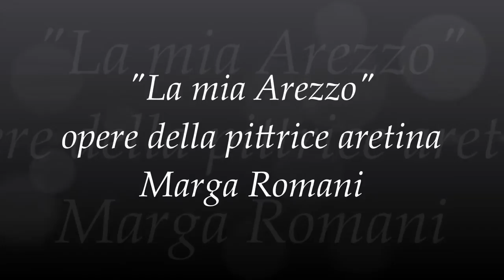Arezzo - La Giostra del Saracino- Le piazze - Le valli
Dipinti di Arezzo, delle sue valli e della sua "Giostra del Saracino“,della pittrice aretina Marga Romani. La pittrice ha lasciato con rammarico la professione di insegnante, nella quale ha saputo profondere energie, creatività e fantasia e si è quindi dedicata a tempo pieno all'arte.
Inizialmente come autodidatta, successivamente sotto la guida del Maestro Franco Rossi, ha appreso l'arte della pittura antica, appropriandosi delle tecniche dei maestri del '300 e del '400 italiano, divenendo sempre più raffinata e personale nell'espressione.
Affascinata dalla pittura su tavola, a fondo oro, si è dedicata alla rappresentazione delle icone con uno stile che ha conferito loro la patina e la spiritualità del tempo antico.
Questa sua abilità e sensibilità pittorica sono state riconosciute e premiate nei numerosi e importanti concorsi ai quali ha partecipato in varie città italiane.
Le mostre personali, allestite fin dal 1983, hanno ricevuto apprezzamenti di pubblico e di critica per le emozioni che suscitano e le proprietà espressive e cromatiche.
Di antica e schietta origine aretina, ama la sua città, alla quale è legata da un forte legame affettivo e culturale.
Appassionata conoscitrice della sua storia e della sua tradizione ha sempre partecipato con vivo entusiasmo alle vicende legate alla rievocazione della Giostra del Saracino.
Questo suo radicato interesse l'ha portata a rivolgere il suo estro artistico alla rappresentazione di questa parte di storia per riproporre, attraverso una rielaborazione interiore, immagini, ma soprattutto emozioni.
Nei suoi quadri vi sono scorci importanti della città, scelti per accogliere immagini del passato che rivive nella tradizione della Giostra, angoli consacrati dalla storia dell'arte e angoli meno noti, ma che sono cari alla memoria di ogni aretino e sono presentati sì da fondere affetti e conoscenza.
Così dalla pura rappresentazione di momenti di Giostra, con lo scopo di cogliere colori e forme dal fascino antico, è giunta a riunire collegamenti interiori tra presente e passato, tra arte, storia e valori in immagini dalla simbologia immediata e suggestiva.

Fernanda Failli